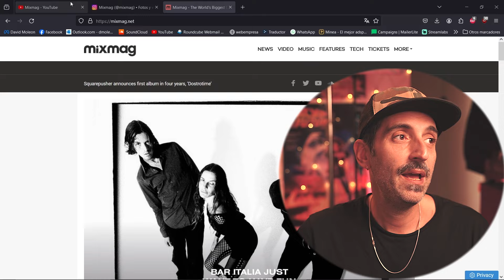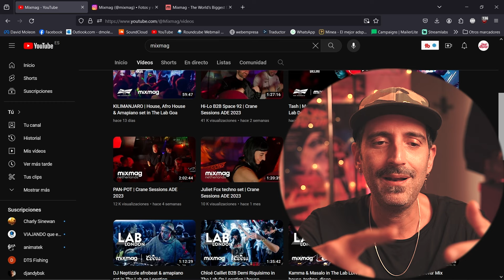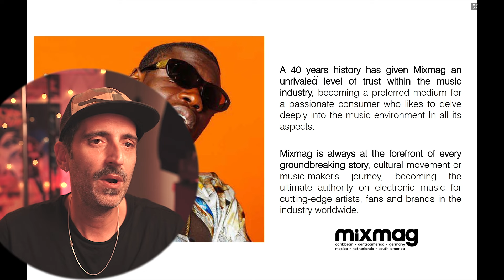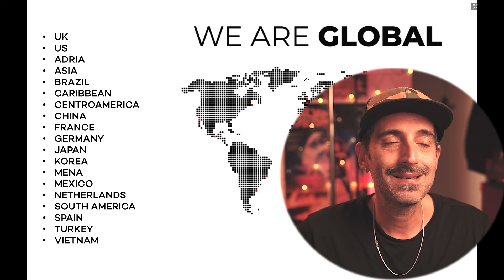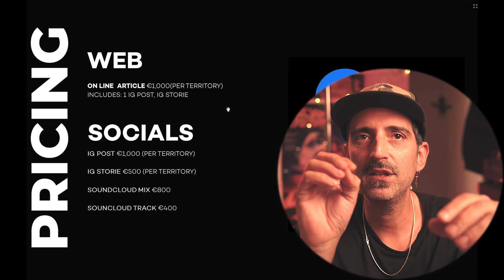✅ ¿ COMO SALIR EN LA PORTADA DE UNA REVISTA o en un STREAMING de MIXMAG o BOILER ROOM ? 🤔